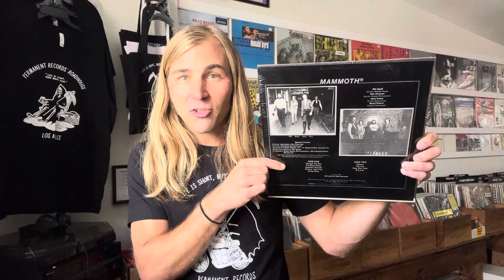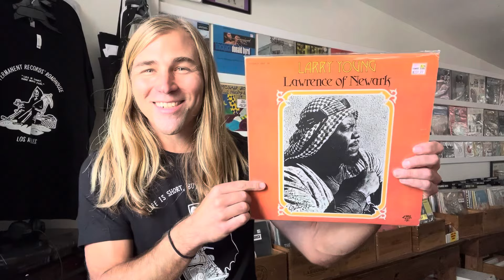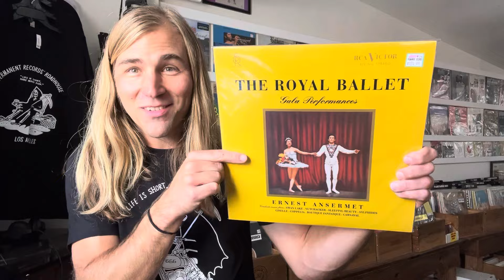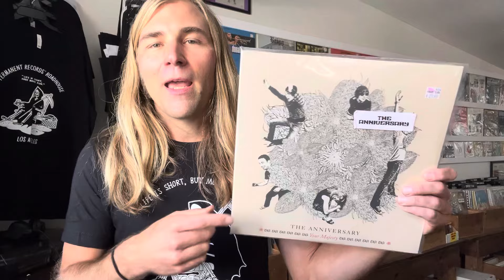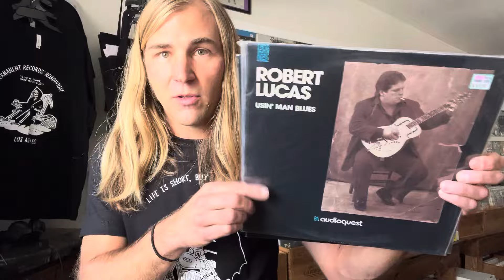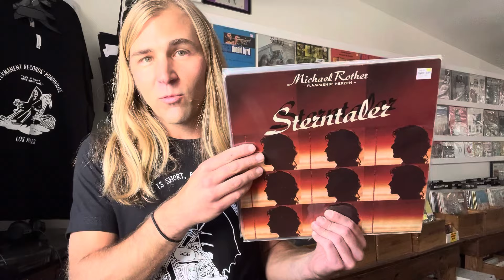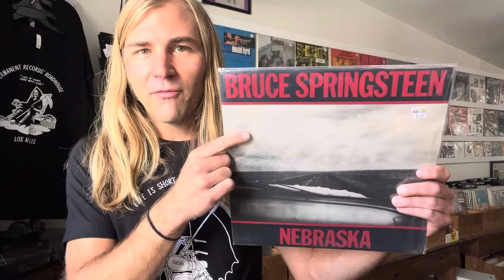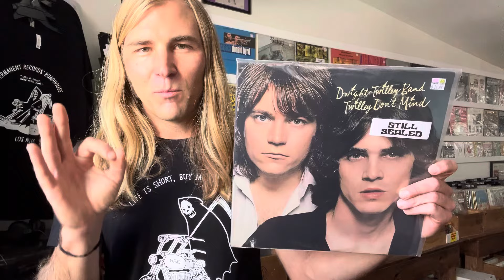🙇 MORE RECOMMENDED VINYL RECORDS FOR YOU!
In this video, Lance shows off some of his favorite recent arrivals hitting the bins this week.

Feel free to drop us a comment if you see something you’re interested in.

We ship records worldwide!